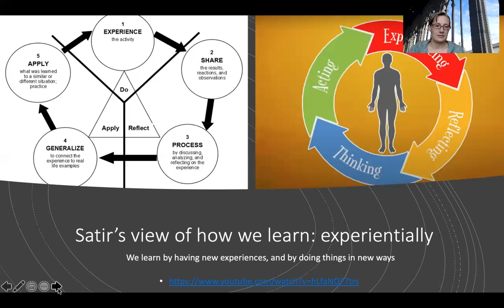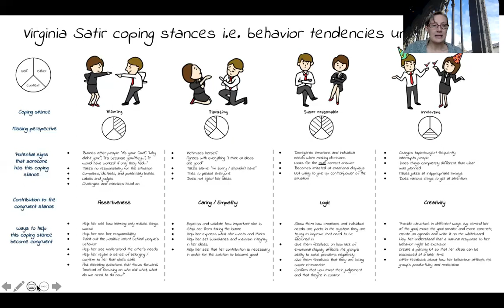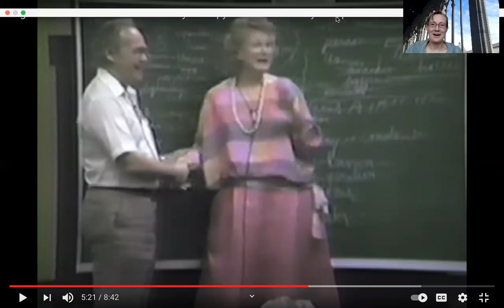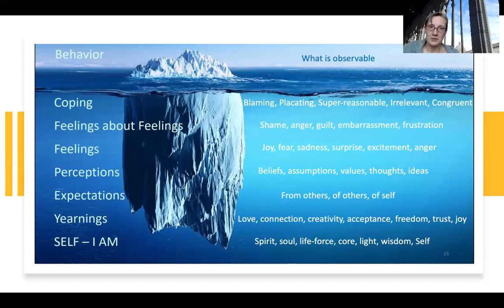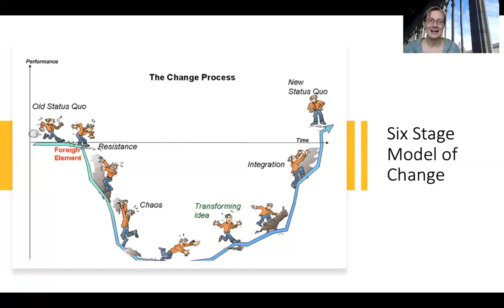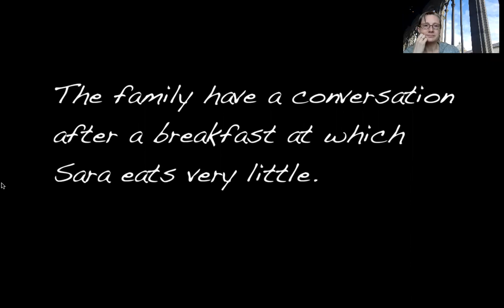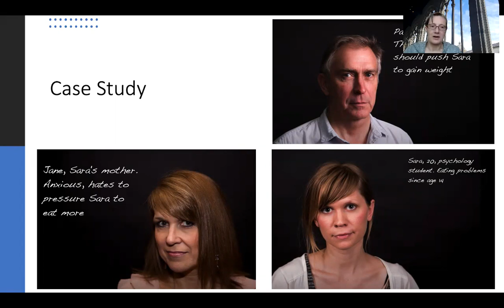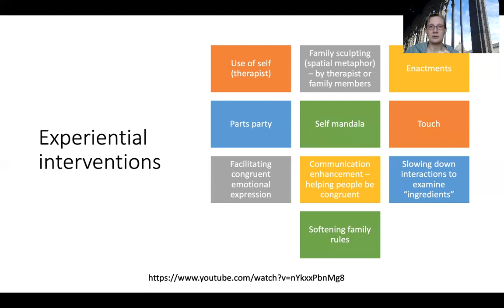Satir Family Therapy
Virginia Satir Human Validation Process Model